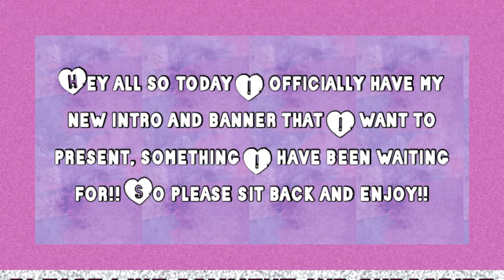New Intro, New Year, New me!!!!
Hey all so i finally have a new intro blessed for that! A HUGE SHOUT OUT TO ASIA WHEATON got me together with banner and all!!!

Hit her up if you need something fun and new, great low prices for sure!!

UPLOAD SCHEDULE: MONDAY WEDNESDAY AND FRIDAY!!!